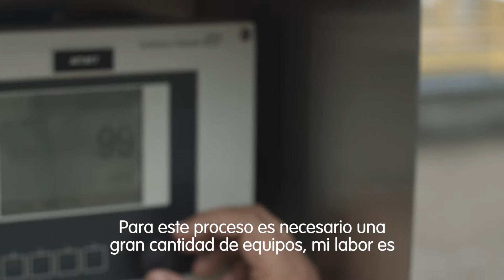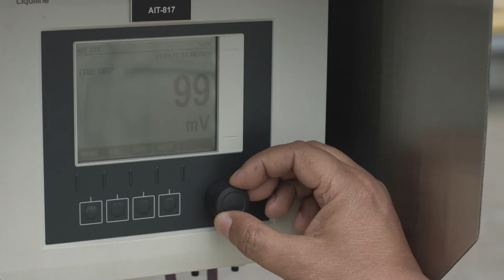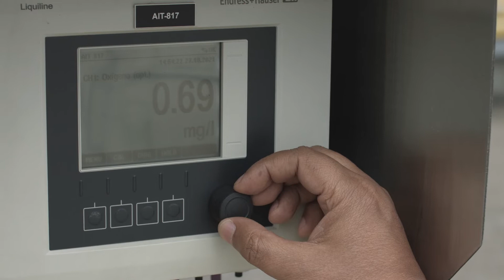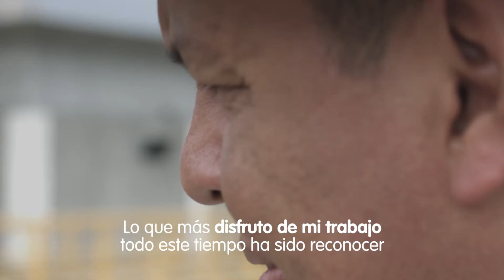Experiencia a tu servicio aguas - Tratamiento de las aguas residuales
Experiencia a tu servicio aguas - Tratamiento de las aguas residuales - EPM estamos ahí